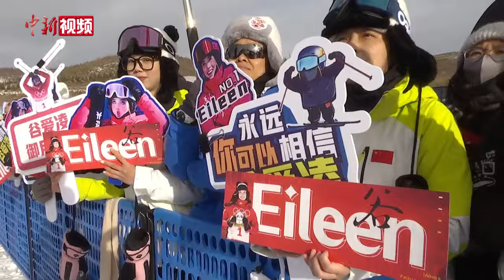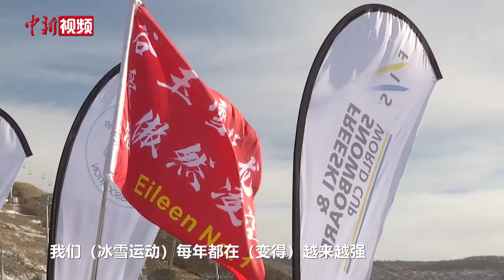谷爱凌：滑雪就是玩 我觉得我是世界上最幸运的人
2023–2024赛季国际雪联单板和自由式滑雪U型场地技巧世界杯崇礼站比赛，12月6日至9日在河北省张家口市崇礼区云顶滑雪公园举行。在12月7日举行的自由式滑雪U型场地技巧世界杯资格赛，谷爱凌上演了北京冬奥会后在中国国内的首秀。当日的比赛，谷爱凌以资格赛第一名的成绩顺利晋级决赛。赛后，谷爱凌接受媒体采访时表示，对于她来说，滑雪就是玩儿，她是世界上最幸运的人，把工作变成了玩。她希望大家能和她一起来滑雪，享受滑雪过程。（谌诗雨 莉炜 常彪）